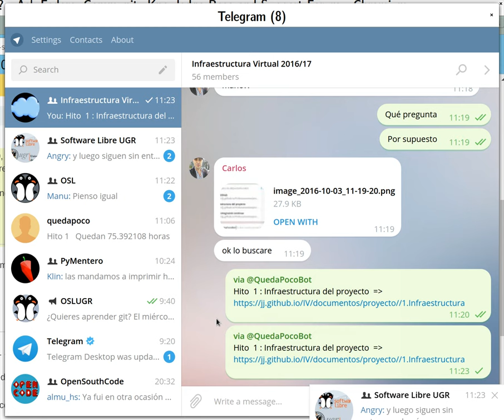Uso del bot de Telegram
Demostración de un bot "inline" de Telegram. (poca utilidad si no estás matriculado en Infraestructura Virtual, la verdad)